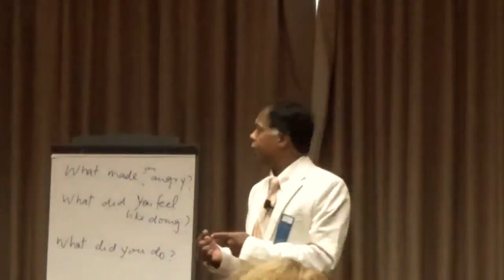04 Dr. Ephrem Fernandez - Denver APA 2016 Definition of Anger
Dr. Ephrem Fernandez explains definition of anger .